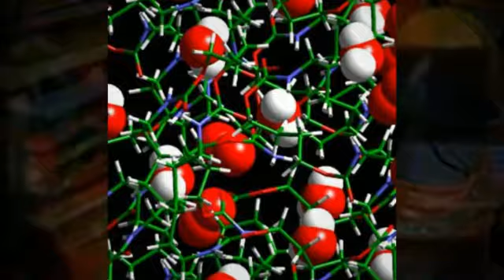Que son los polimeros